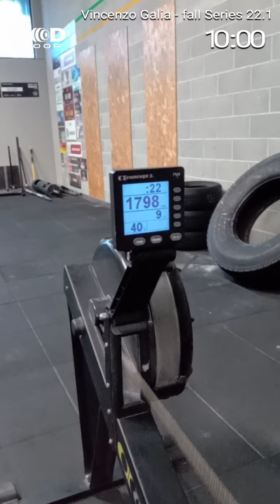fall Series 22.1